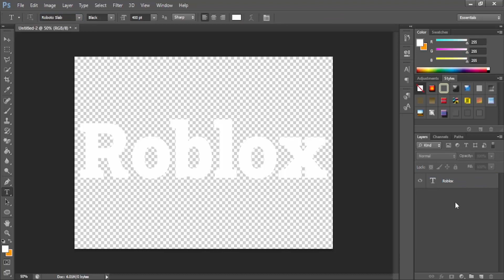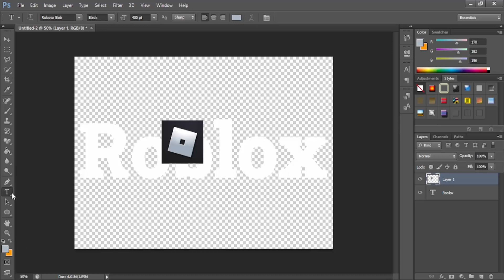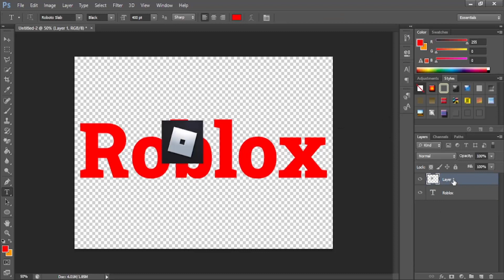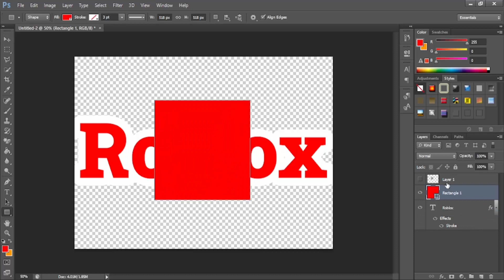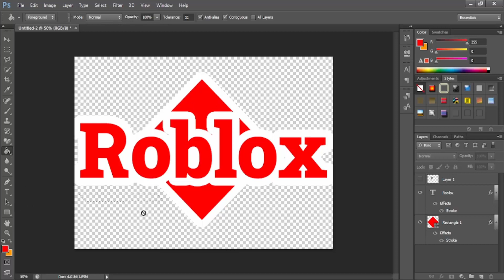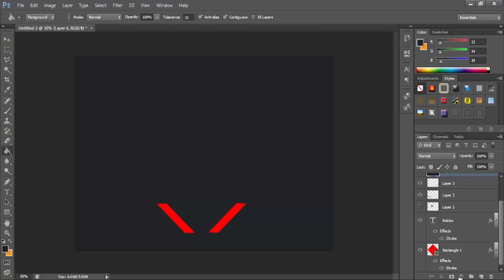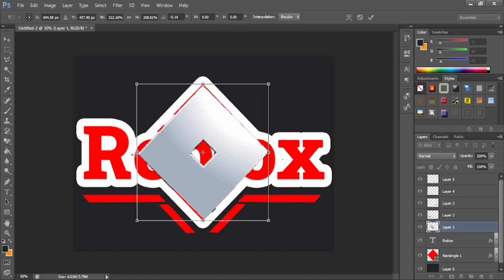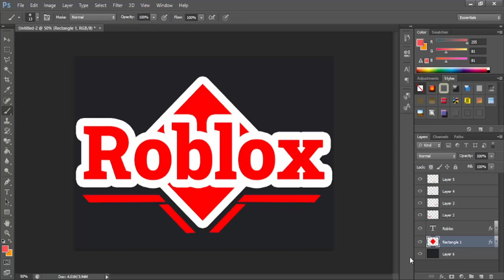ทำโลโก้ Roblox ฉบับตัวเอง | Renovate Logo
ใครที่มี Fanart สามราถส่งมาได้ที่